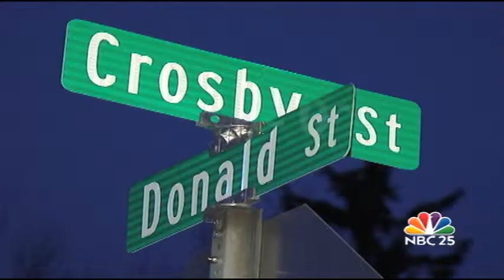Crews continue working to clear roadways after winter storm